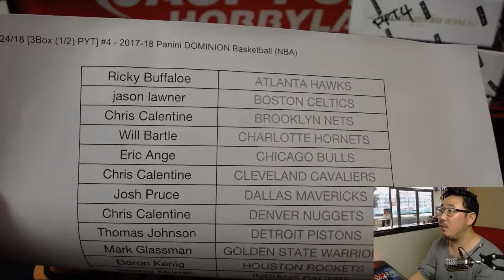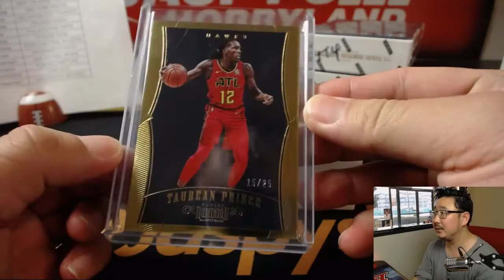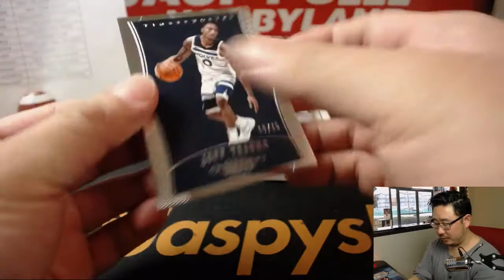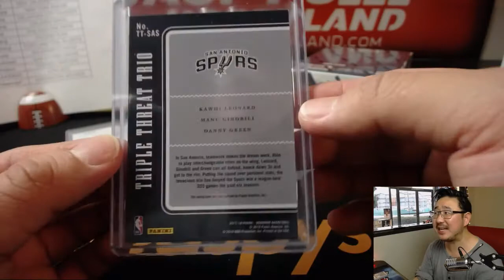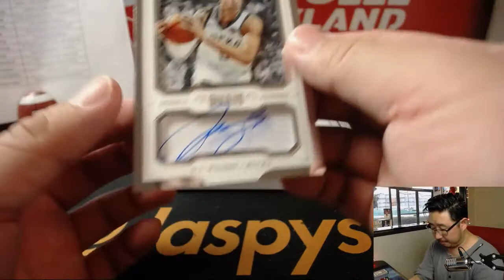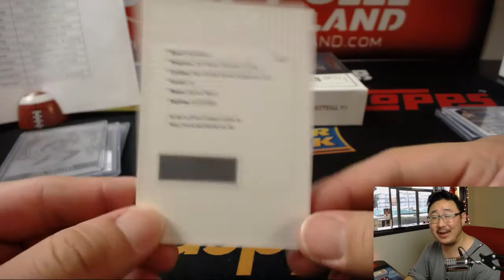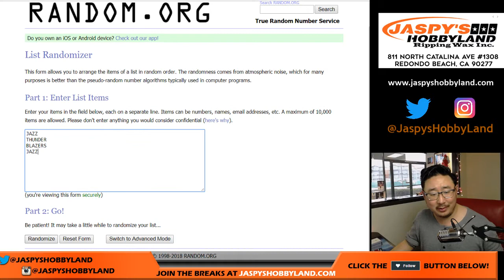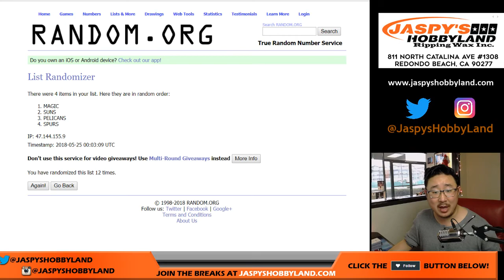Th., 05/24/18 [3Box (1/2) PYT] #4 - 2017-18 Panini DOMINION Basketball (NBA)